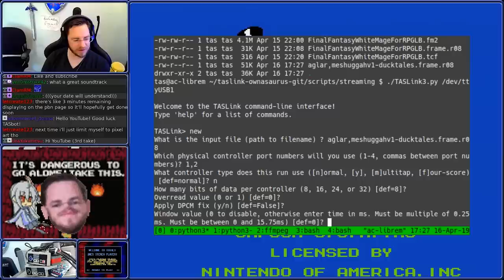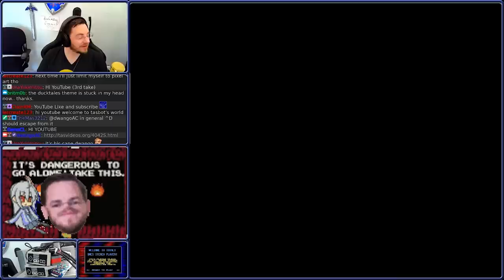TASBot goes quackers for NES DuckTales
TASBot plays NES Disney's DuckTales (USA) in 07:04.73 by Aglar & MESHUGGAH

This is a short run with a bit of discussion showing how even older runs can be very entertaining and how frame wars in the past resulted in only small improvements. This particular run is only 35 frames faster than the previous publication of the game.